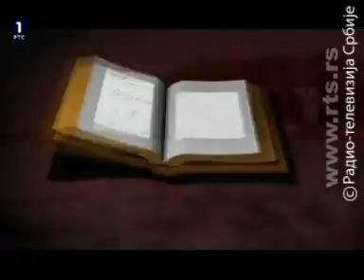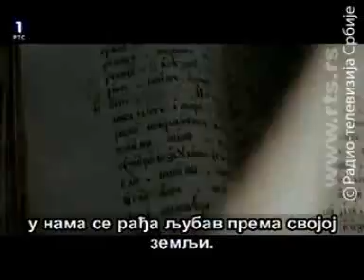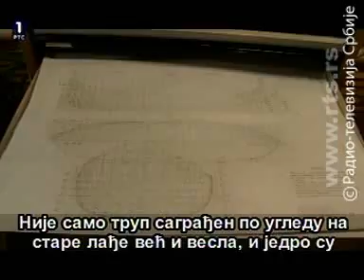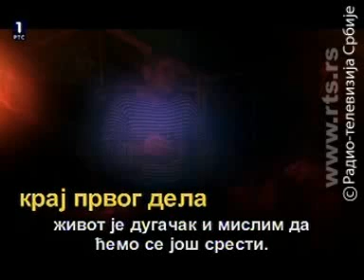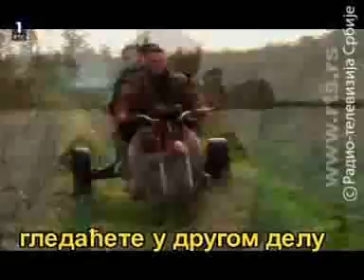Sasvim prirodno RTS - Pohod na zemlju Srbiju I deo 01.01.2012.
Sasvim prirodno: Pohod na zemlju Srbiju  RTS nedelja, 01. jan 2012, 16:35

Novogodišnji tv program na RTS-u , ne može proći bez premijernog izdanja emisije "Savim prirodno". Ove jeseni autor Jovan Memedović obreo se u Rusiji odakle je doneo vrlo neobičnu priču.

Zajedno sa još 20 Rusa i snimateljem Sonijem Darijevićem plovio je na starinskim drvenim lađama i započeo pohod na zemlju Srbiju. Autor Jovan Memedović potvrđuje da bi zbog dobre priče otišao i na kraj sveta.

"U vremenu današnjem živi se brzo, novo vreme nameće nove vrednosti...skloni smo zaboravljanju porekla, udaljavamo se od tradicije...

Baš zato uradili smo nešto potpuno suprotno: vratili se 1000 godina unazad - usporili vreme ... pokazali poštovanje prema istoriji, i pustili da nas priroda nosi svojim putevima.

Upustili smo se u ozbiljan pohod: pokrenuli smo tri staroruske lađe i zaplovili sa severa Rusije ...putem dugim 5000 kilometara , od jezera Onega pa dalje vodenim putevima na jug do Dunava i do Beograda.

Bila je to ideja Ruskog jeromonaha Feoktista koji nas je lako zarazio svojom energijom i nismo mogli da odbijemo njegov predlog da se ukrcamo na lađe i kamerom ispratimo veći deo puta. Putovati po Ruskoj prirodi podrazumeva sve samo ne komfor, ovoga puta namučio sam se pošteno, ali sada kada montiramo materijal mogu da kažem da je vredelo...kroz ovo putovanje spojili smo avanturu, tradiciju i istoriju, u jednom od najlepših predela severa Rusije - gledaoci će imati utisak kao da su bili sa nama, kao da su učestvovali".

Autor, Jovan Memedović.

Snimatelj, Soni Darijević.

Montaža, Violeta Trpčevski .